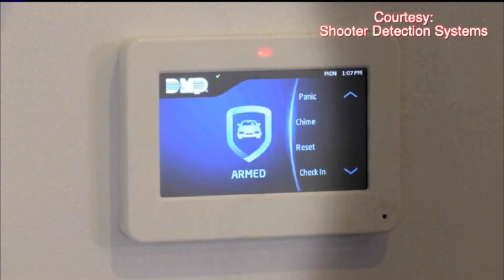Teen suspect still at large after shooting in Sheridan High School parking lot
Police are still looking for the teenager who is accused of shooting another teen outside Sheridan High School Tuesday night. Lori Jane Gliha reports.